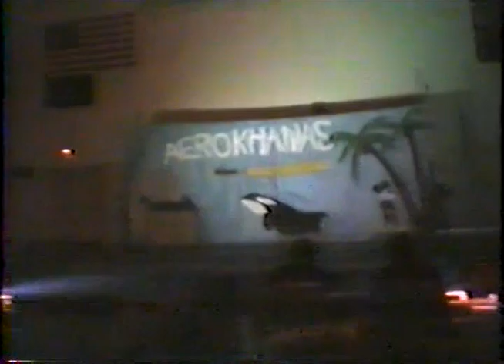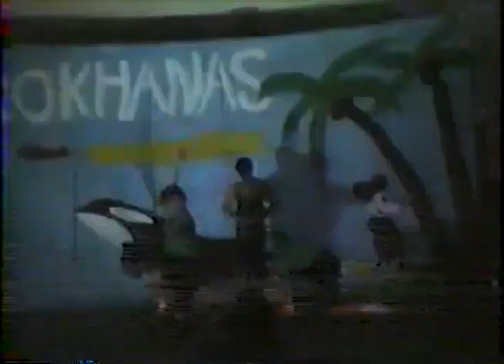1989 Aerokhanas Homeshow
The Great Lakes Adventist Academy Aerokhanas Homeshow